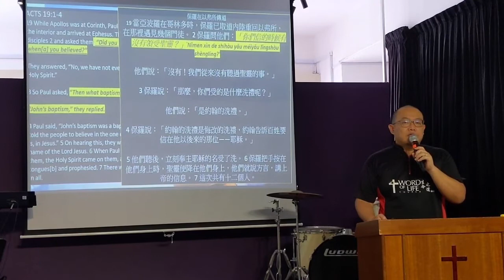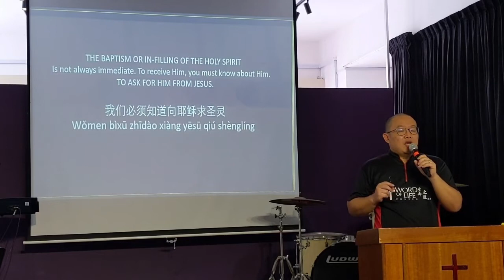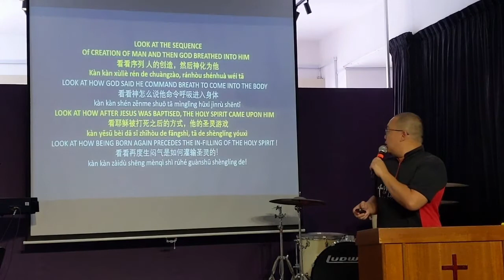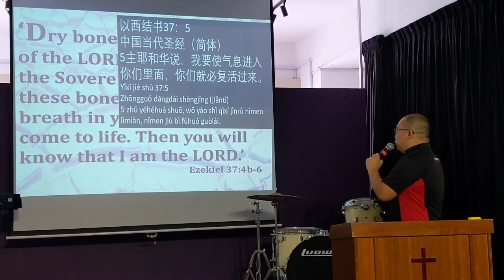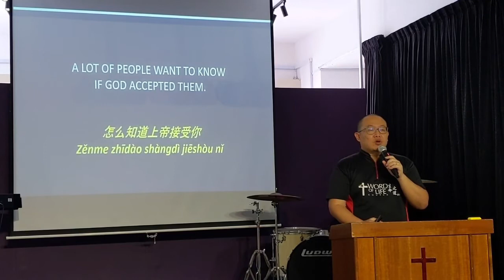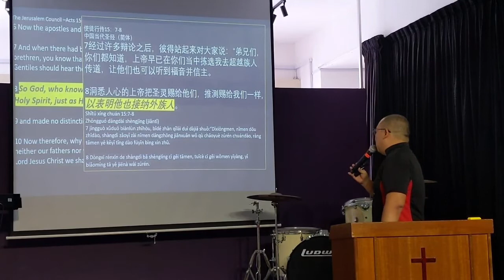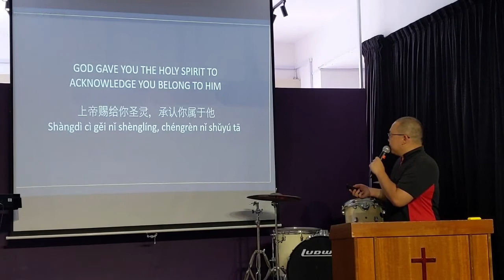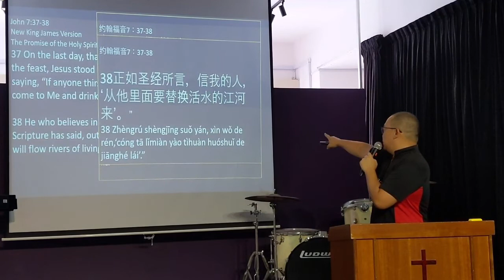STEP 2Ec -圣灵洗礼 (BAPTISM OF THE HOLY SPIRIT|IF YOU WANT GOD TO ACKNOWLEDGE YOU AS HIS THIS IS HOW.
Mandarin is not Pastor Edwin's first language. Its actually English. HOwever he is making effort to pick it up fast to be able to preach and minister to our new birth Chinese language small group. First time preaching in his broken mandarin. Hope you can understand
-Acts 15 and Acts 10.

For the Full on Service you can go to our FBLIVE PAGES

-If you like to support or bless WOL...Here are ways you can give.
FOR GIVING MATTERS-

1. WE PREFER ONLINE BANKING TRANSFERS-
BANK is PUBLIC BANK BERHAD
ACCOUNT NAME is   WORD OF LIFE CHURCH
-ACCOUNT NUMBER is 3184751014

and use email
God Bless
See less